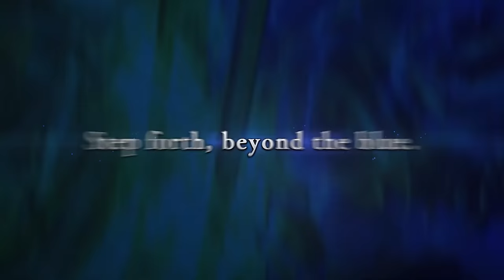Grandblue Fantasy Relink DECEPCIONA ou VALEU a ESPERA? REVIEW | ANÁLISE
Grandblue Fantasy Relink vale a pena? Review / Análise do Jogo!